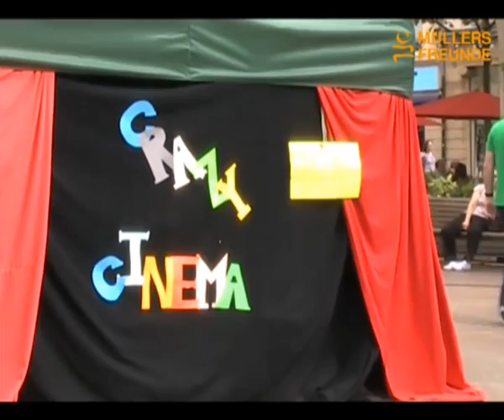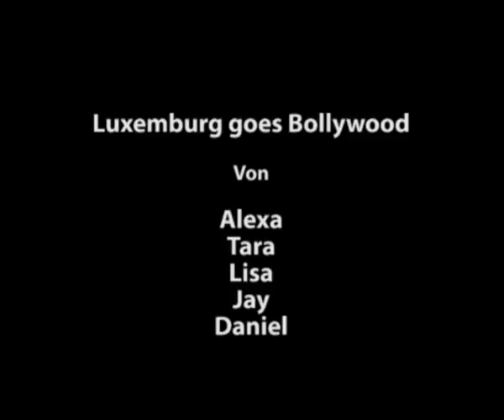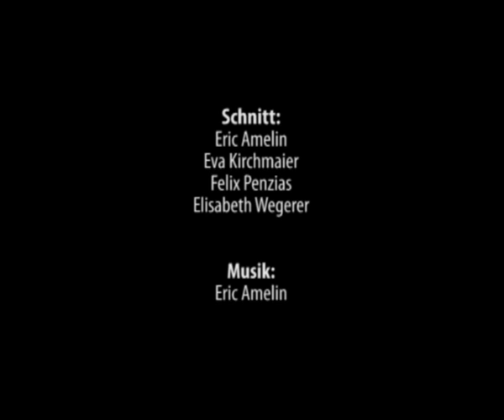Müllers Filmwerkstatt in Luxembourg Teil2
Müllers Freunde mit der Filmwerkstatt für Kinder und Jugendliche bei Kanner in the city 2010.